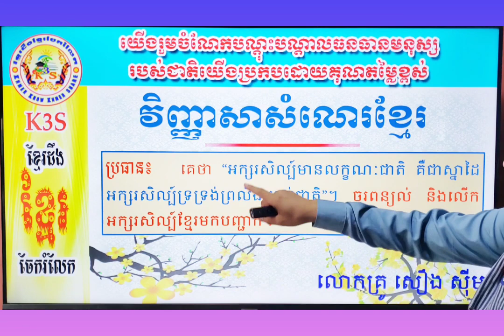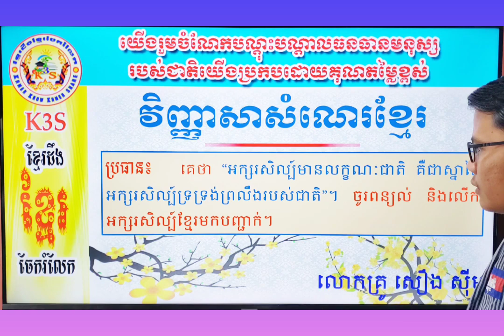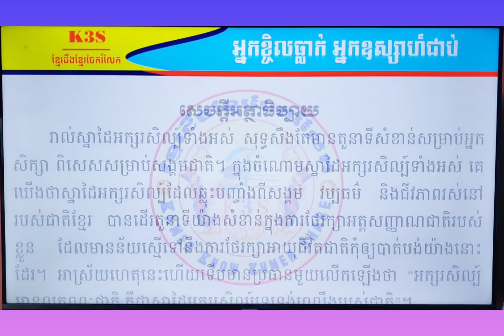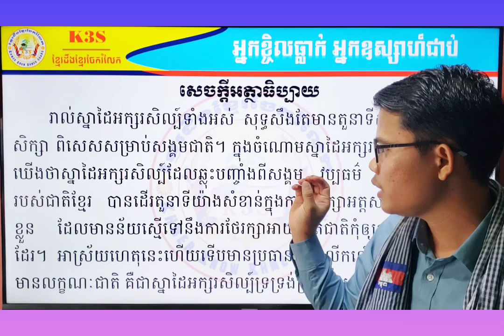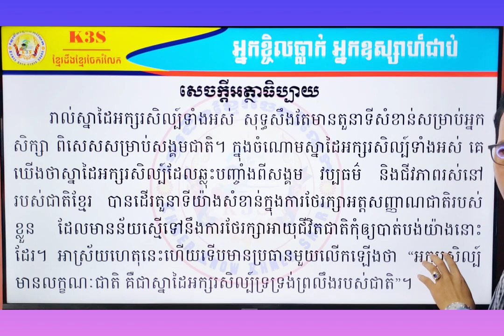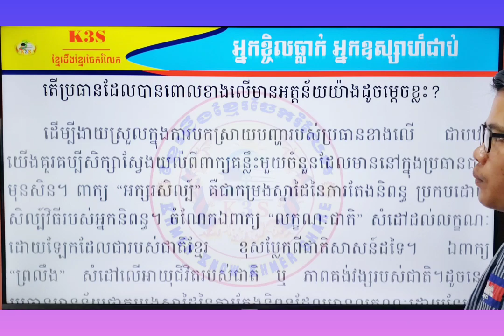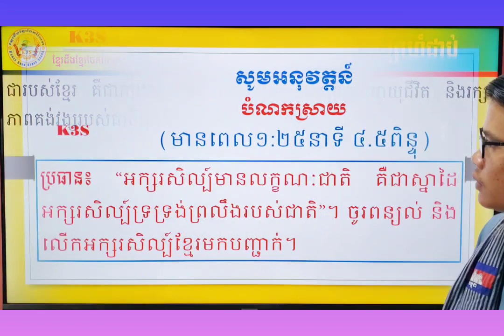ប្រធានបទទី៧_ភាគទី១ឯកទេសខ្មែរត្រៀមប្រឡងគ្រូ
ឯកទេសខ្មែរត្រៀមប្រឡងគ្រូ
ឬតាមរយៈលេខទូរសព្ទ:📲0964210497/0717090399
®️រក្សាសិទ្ធិគ្រប់យ៉ាងដោយ K3S-ONLINE
🧑‍🏫តាមដានវិញ្ញាសាត្រៀមប្រឡងគ្រូសូមចុចLike Page Khmer Know Khmer Share-K3S-Online